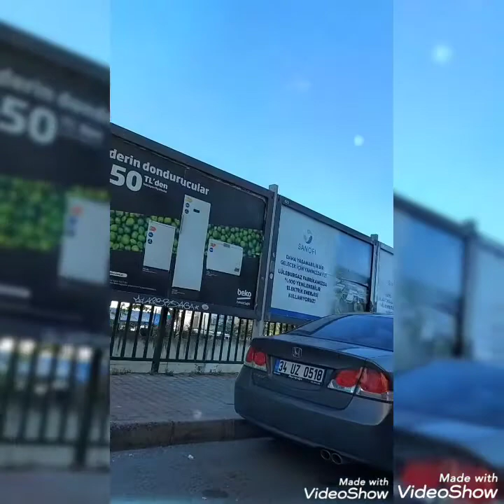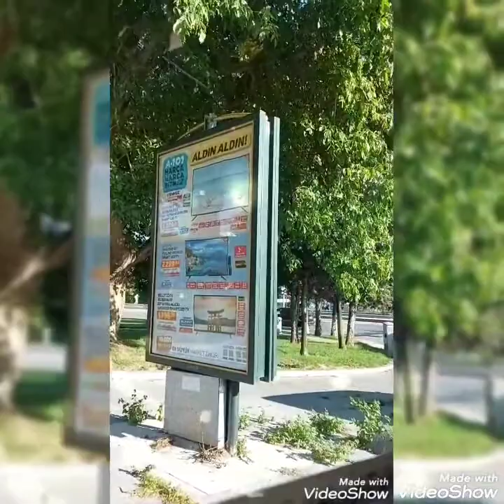Explore the beauty of Turkey 🇹🇷